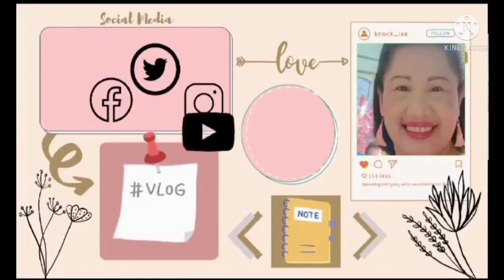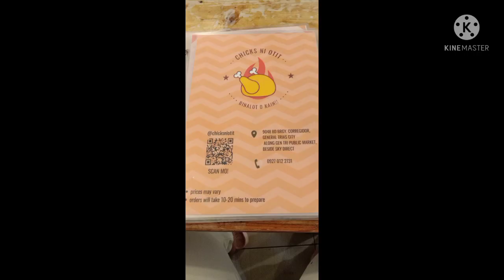5 Star Carinderia ni Wilma Doesnt sobrang sarap ang mga pagkain /@WilmaDoesnt/Chicks ni Otit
Eating lunch with my hubby and friends at Chicks ni Otit.All the staffs are very approachable and always smiling.Thank you Mam Wilma Dassent .